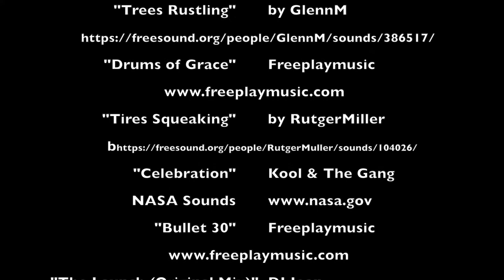01 Dr NE Roberts Elementary News Show 3